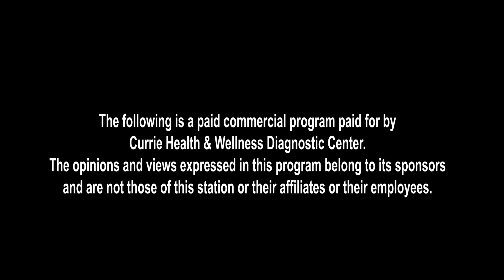Currie Health and Wellness Show2 with LAURA